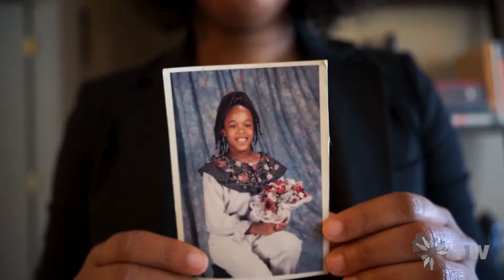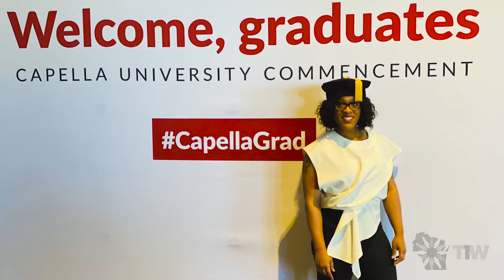Dr. Dominique Pritchett, Overcoming Discrimination | Toward One Wisconsin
Toward One Wisconsin 2020
A Conference on Building Communities of Equity and Opportunity